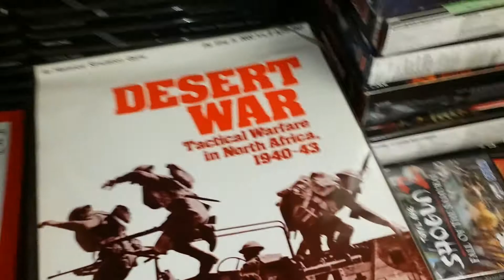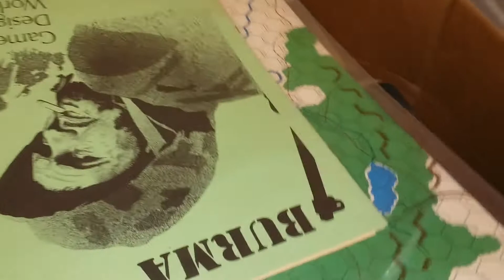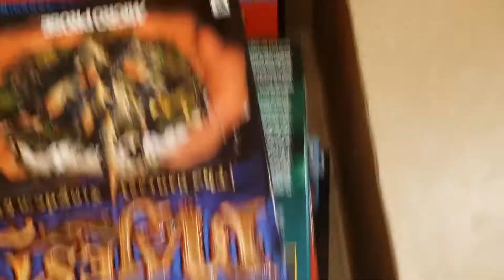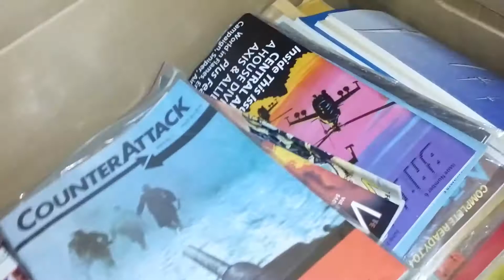Surf Estate Sales private sale of vintage board & pc games 2017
Com